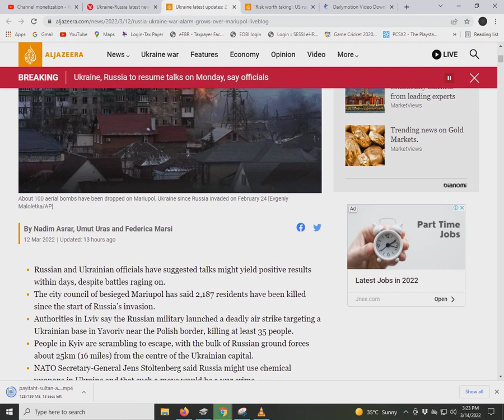Ukraine 2187 residents killed in Mariupol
Ukraine news:
About 100 aerial bombs have been dropped on Mariupol as Russian forces blockade the city.